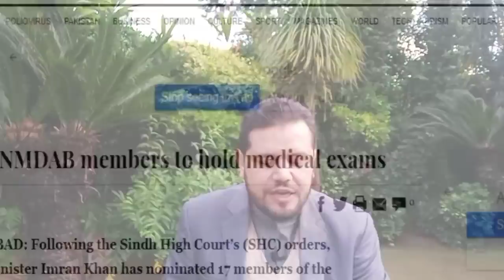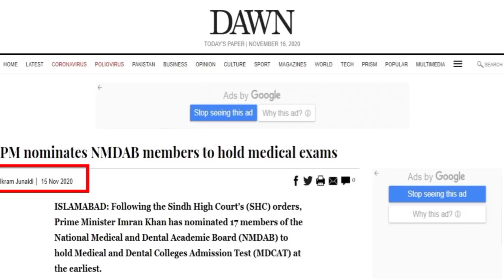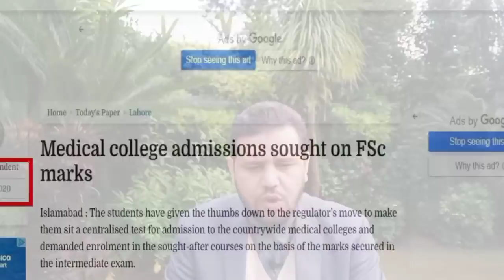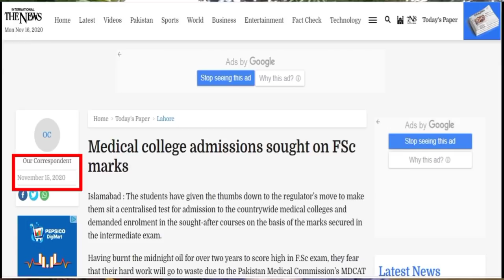PMC VP announced Date Regarding MDCAT Test I TIPS for Student to Stay Focused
Asalam O Alikum Great Students! Sir Naeem Arshad here to help you be a GREAT Students. One thing that you all are wandering how you can become great Students. In this video, Sir Naeem Arshad talking about on the topic "PMC VP announced Date Regarding MDCAT Test I TIPS for Student to Stay Focused  "
By Naeem Ashad (Teacher, Trainer and Career Counselor)